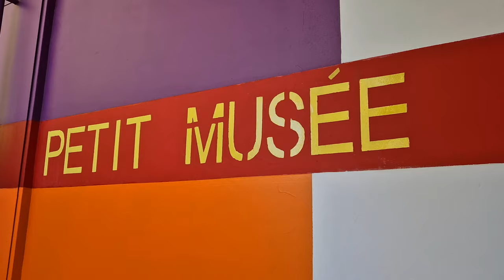Anima Heller garden | Marrrakech, Morocco ► Video guide, 2 min. | 4K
Anima is a magical place of sensuality and of inspiration. Created by the famous Austrian artist André Heller, this unusual garden of more than three hectares amazes with its exuberance, its monumental sculptures by Pablo Picasso, Keith Haring, Alexander Calder or Auguste Rodin and other colorful works of art which are enthroned in the heart of a richly wooded park. This lively museum offers a sensational experience with its hundreds of types of plants and trees, from bamboo over palms and cacti.